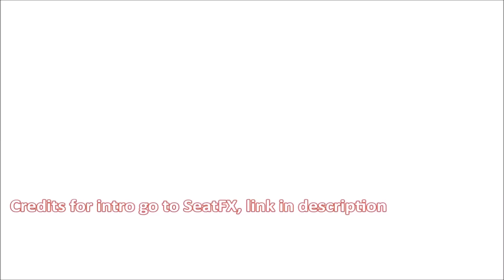7 Days to Die Let's Play - Ep 8a (Bonus Ep) - Alpha 14 - "Horde Night"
7 Days to Die is an open world, voxel-based, sandbox game that is a unique mix of First Person Shooter, Survival Horror, Tower Defence and Role Playing, combining combat, crafting, looting, mining, exploration, Build your defences against the hordes every 7 days, search for buried treasures, Try to survive.

We are currently in "ALPHA 14", with new skills and perks so you get to choose the things you need the most, also treasure maps can be found in loot or on zombies, go digging for buried treasure.

Intro Youtube Channel-fbMEISzCn_bZPmDZA/featured SEATFX

♫ Music ♪: Birdy - Skinny Love (Vanic Remix)